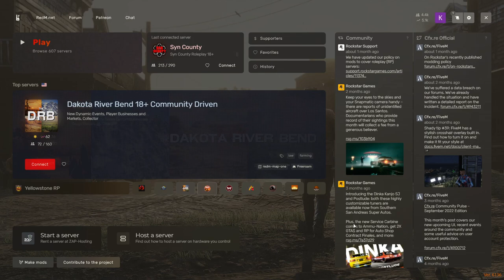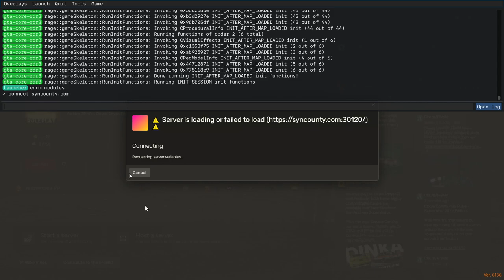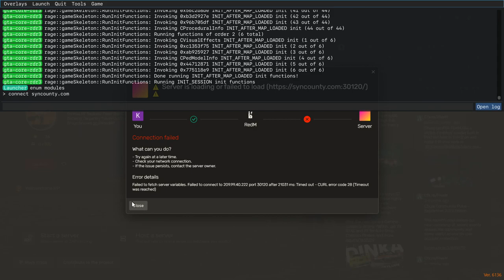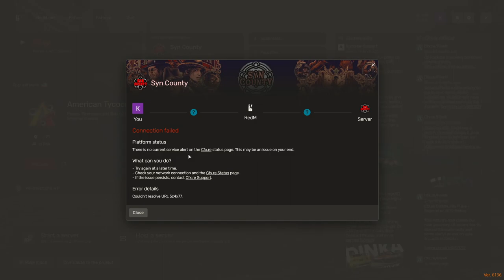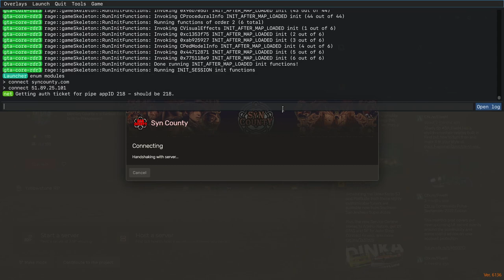The Ballad of Jack Cody; The Devil of the West (Episode 29)